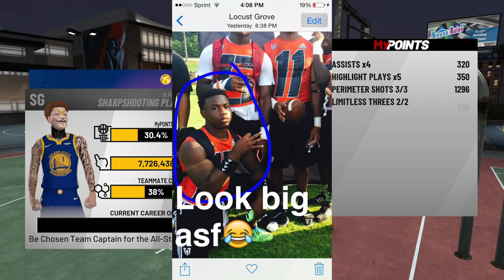1st Time i got my sick ducked🍆💦 | Story TIME | NBA 2K19